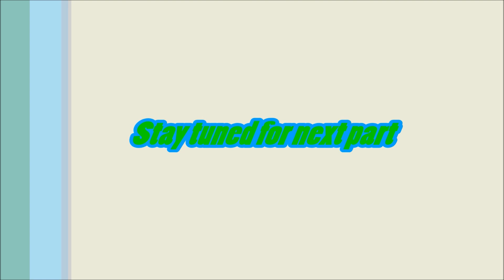Unturned Online With Friend! Feat: DDMatt #2